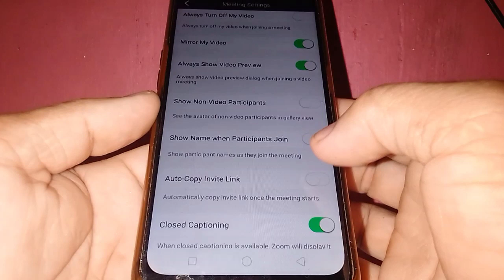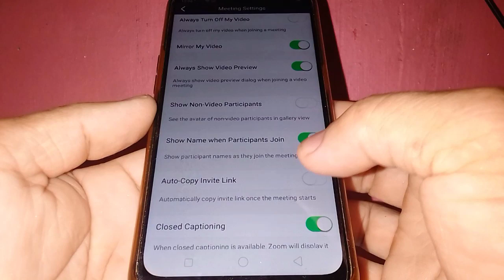How to Show Name when Participants Join the Meeting in Zoom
Do you want to see the name of the participants in the meeting using the Zoom app on your mobile phone.  In this tutorial I will teach you how to show name when participants join the meeting in Zoom App.

Thanks...